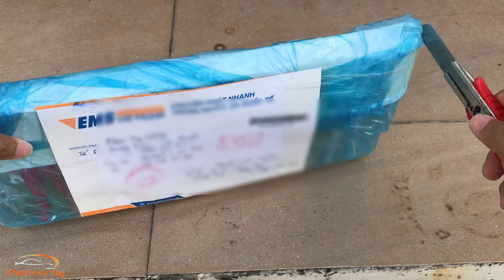Unbox & Review bOx of GAO Ranger team made in China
Lần đầu mình được "đập hộp" bộ anh em siêu nhân GAO là cách đây cũng 17-18 năm rồi.
Tất nhiên cũng là hàng China thôi.
Bộ hồi đó là đủ 6 anh em (có cả Sói bạc).
Chất lượng khá tốt.
Mới đây lướt trong hội thì thấy có bộ này, cũng khá ưng ý vì 2 lý do:
1. Màu sắc: đúng màu của từng nhân vật.
2. Đủ bộ vũ khí.
Giá cả cũng không quá rẻ, 150k, ship nữa là 200k thì cũng khá "chua".
Chất lượng thì so với hàng tuổi thơ thì mình chấm bộ này 6 điểm so với bộ ngày trước.
The first time I "unboxed" the GAO superhero brothers was 17-18 years ago.
Of course, it's also a Chinese product.
The set at that time was enough for 6 brothers (including Silver Wolf).
Pretty good quality.
Recently surfing in the association, I saw this set, which is quite satisfactory for 2 reasons:
1. Color: the correct color of each character.
2. Full set of weapons.
The price is not too cheap, 150k, another 200k ship is also quite "sour".
Compared to the quality of childhood goods, I give this set 6 points compared to the previous set.